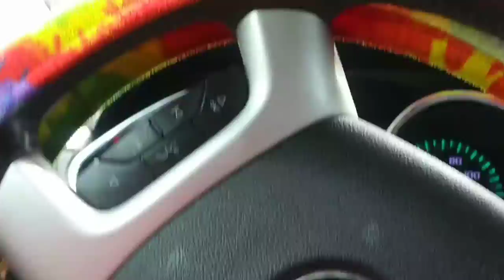Look What Mama Caught On Our Fishing Trip 🐟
She caught A Variety Of Fish lol